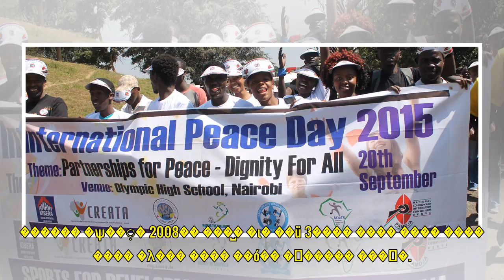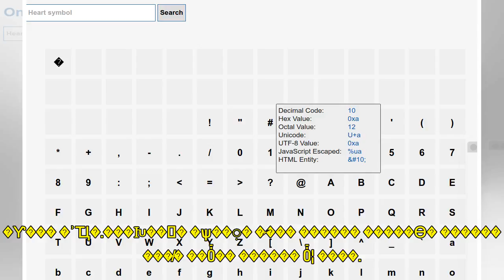�ѱ���, '580�� ���� Ȧ��' �Ｚ �ٽ� �������� ����